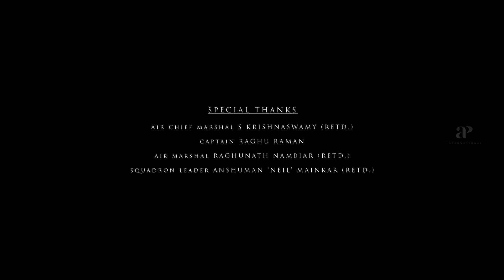Kaatru Veliyidai Tamil Movie | Karthi gets arrested | Aditi Rao Hydari | Shraddha Srinath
Watch scenes from the movie KAATRU VELIYIDAI starring Karthi, Aditi Rao Hydari, RJ Balaji, K.P.A.C Lalitha, Rukmini Vijayakumar, Delhi Ganesh, Shraddha Srinath and Vipin Sharma. This Movie was directed by Mani Ratnam and Produced by Madras Talkies. Music composed by A.R.Rahman and songs were written by Vairamuthu and Madhan Karky. Movie got released in the year 2017.

Produced by Mani Ratnam
Starring Karthi
Qutub-E-Kripa (Background score)
Production
company
Madras Talkies